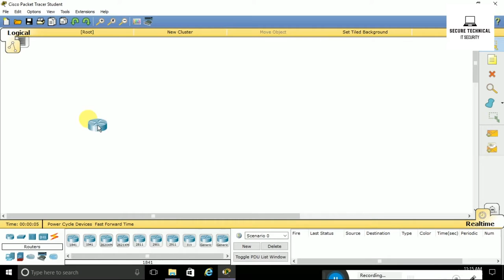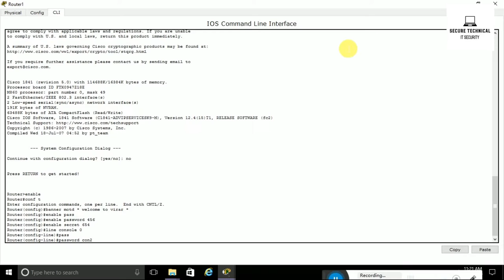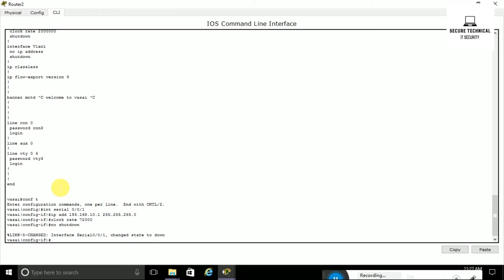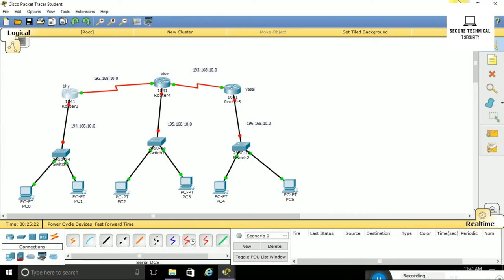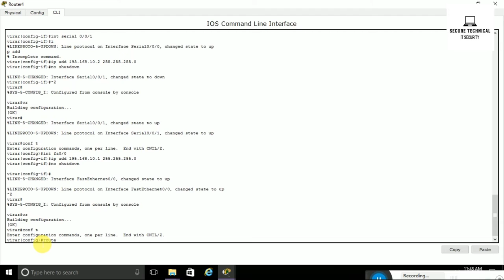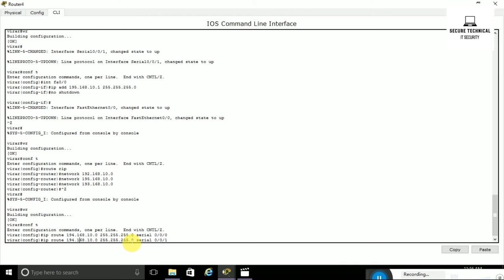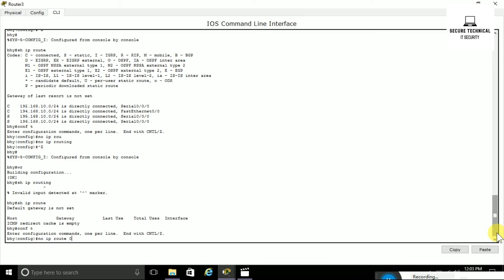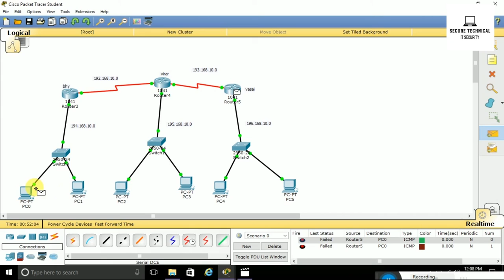STATIC CCNA LAB 3 Cisco Training.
Hello Today we see how to do static IP in Cisco
You Will Get To Know How Static IP works in this awesome video

For Watching More CCNA Video Click Below GIven Link

We are comming With Lots Of Content Just Wait a While. :)